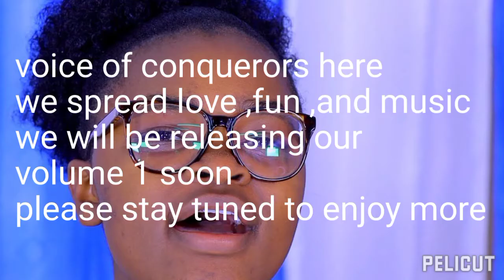coming soon 😃 don't miss it be the first 👌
the keraros releasing voice of conquerors
you can find as at 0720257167#thewajesusfamily